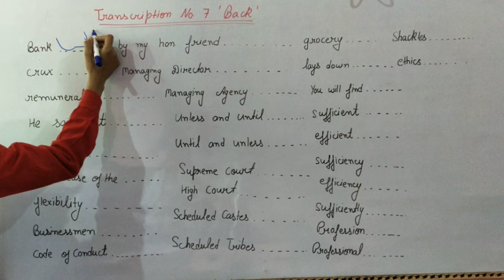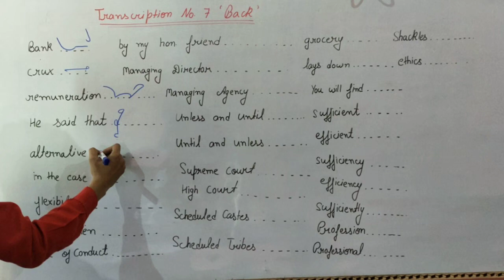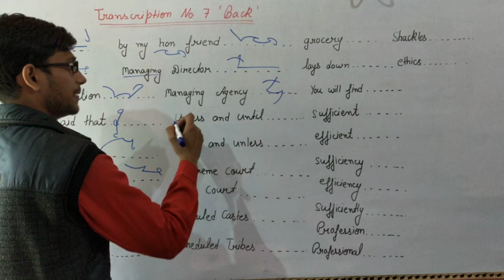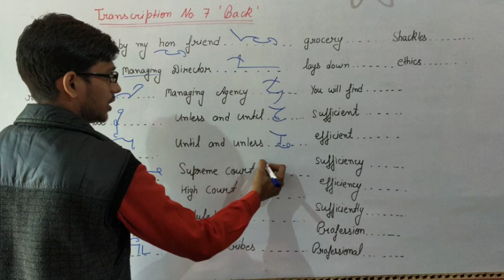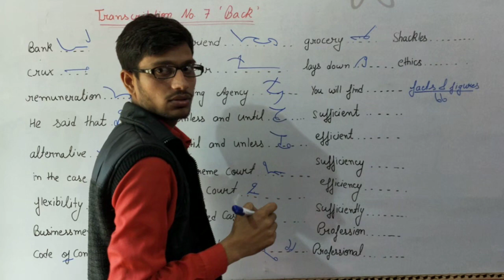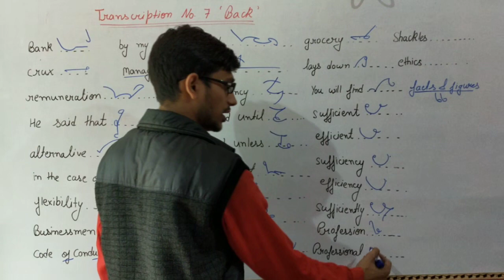Transcription no. 7 Back hard words Kailash Chandra Pitman Shorthand by Achal Gaur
By- Achal Gaur
Aparna Industrial Institute Thakurdwara (Ram Singh Typing Centre)

Welcome 💐🌹 & Thanks! For watching.

Insta-  GAUR CLASSES by Achal Gaur